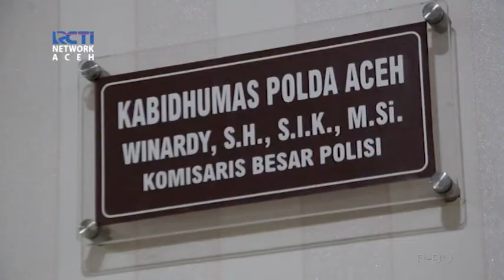POLDA ACEH BERSAMA POM TNI OLAH TKP PENEMBAKAN KOMANDAN BAIS